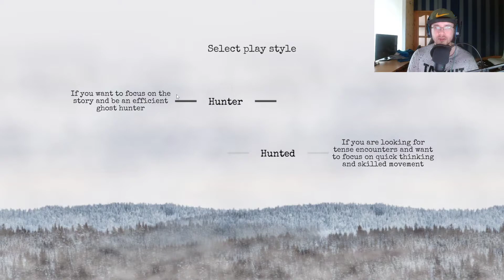Dread X Collection: The Hunt #1